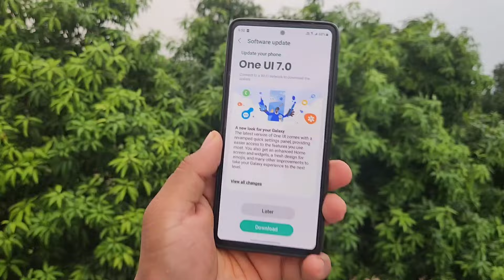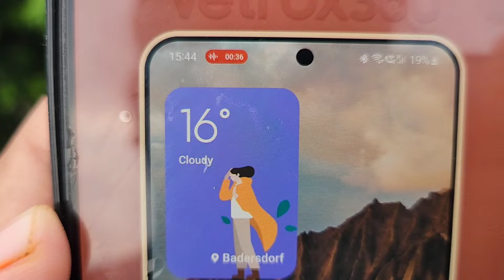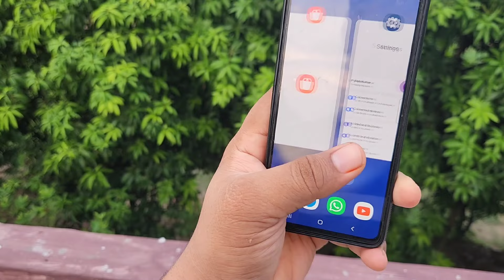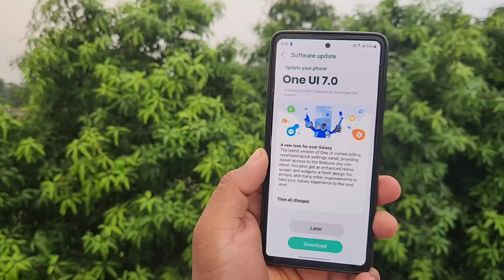Samsung OneUI 7.0 Android 15 Beta 1 : First Look 🔥🔥🔥 | Dyanmic Island New Camera Ui Task Changer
samsung android 15  update list samsung Android 15 update
Galaxy S22 new undat